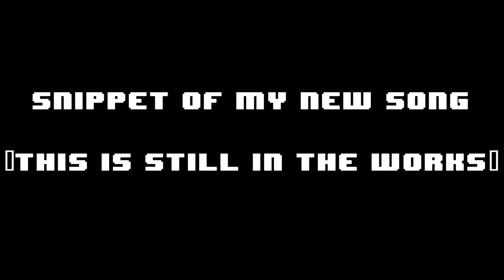Let's Play: Minecraft | Part 62 - CAPTAIN OBVIOUS!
If you want to donate to my paypal, which will help with better recording equipment/video cards/mics. It means so much, truly :D

You can download music from the artist who's songs are in this game for free